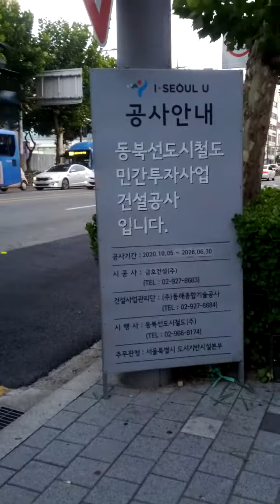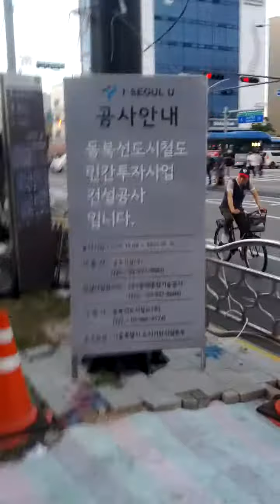Jegi Dong Station(125)-10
Sat 4th Sep 2021(AH 1443 Muharram 27th)...
Here area building New Subway Jegi Dong Dong Buk Line Station and it will be finish by 2026(AH 1448).
Dong Buk Line Subway consist of Sang Gye(410)↔Eun Haeng Sageori↔Ha Gye(715)↔Wol Gye(118)↔Mia Sageori(416)↔Korea University(640)↔Jegi-Dong(125)↔Yong Du(211-2) and Wangsimni(208 = 540 = K116 = K210) Station.
But actually it is so far here same case Sang Gye & Ha Gye Station, however.